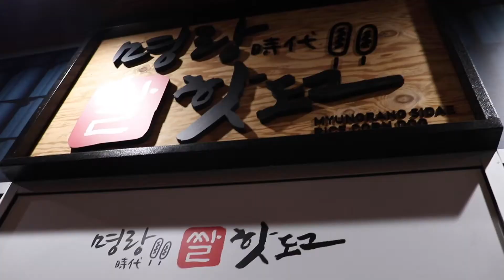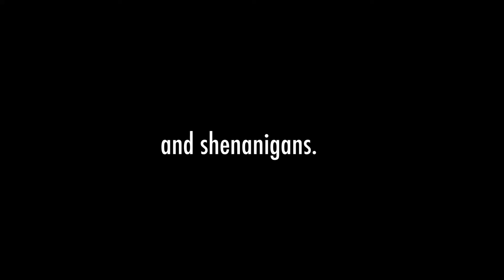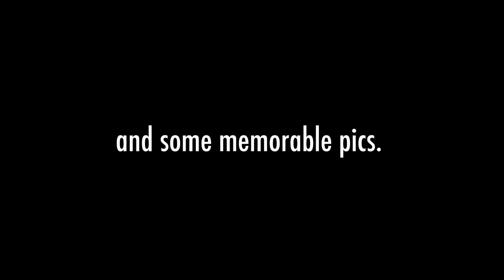California Vlog/Recap (funny mems + lots of food)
one year later... and the California vlog/recap video is FINALLY up! This video took me a long time to finalize. I tried my best to capture how fun and special this trip was to me. Thanks to alice & courtney for making this trip and video such a joy. i love yall!!!

(obvi this is pre-covid. pleeaseeeeee wear masks)